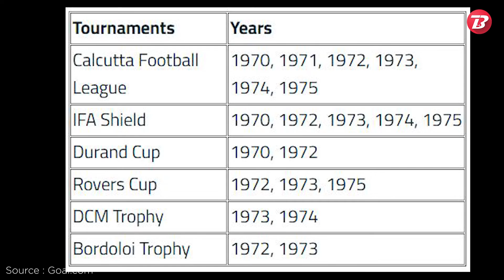Golden Era Of East Bengal | Best Moments of East Bengal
Watch the golden era of East Bengal...